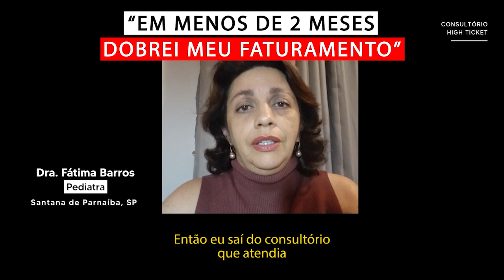Pediatra Dobrou O Faturamento Em Menos De 2 Meses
🌟 Transforme Seu Consultório com o Método Consultório High Ticket 🌟

Você, profissional da saúde, já sonhou em ter um consultório que não apenas atende, mas encanta seus pacientes? Onde cada paciente reconhece e valoriza seu trabalho? Com o Método Consultório High Ticket, esse sonho pode se tornar realidade!

Desenvolvido pela renomada Nanda Mac, com quase duas décadas de experiência na área de vendas e especialização em estratégias para profissionais da saúde, este método já revolucionou mais de 2.000 consultórios. E o seu pode ser o próximo!

Ao adotar as estratégias do Método Consultório High Ticket, você não só aumentará seu faturamento, mas também construirá uma carreira próspera e gratificante. E o melhor?

Através do Curso Consultório High Ticket, você terá acesso a um conteúdo exclusivo, repleto de dicas e técnicas testadas e comprovadas. Vamos compartilhar com você tudo o que funcionou e não funcionou, para que você possa acelerar o crescimento do seu consultório e obter resultados reais.

É hora de conquistar o sucesso financeiro que você sempre desejou. Junte-se a nós e dê um passo decisivo em direção a uma carreira próspera e gratificante.

🚀 Vamos juntas nessa jornada de sucesso! Dobre o Seu Faturamento Atraindo Pacientes High Ticket

Desenvolvido pela renomada Nanda Mac, com quase duas décadas de experiência na área de vendas e especialização em estratégias para profissionais da saúde, este método já revolucionou mais de 1000 consultórios. E o seu pode ser o próximo!

🚀 Vamos juntas nessa jornada de sucesso!
Dobre o Seu Faturamento Atraindo Pacientes High Ticket